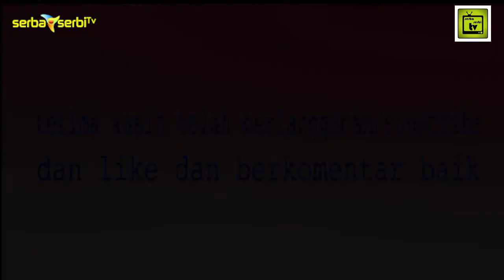Semangat BERHAJI, 30 Tahun Menabung | Alhabib Umar bin Hafizh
kerinduan hebat terhadap baitullah yg dimiliki seorang mu'min sehingga mereka melakukan hal-hal yg diluar perkiraan banyak orang tujuannya hanya satu ketika mereka melakukan itu yaitu supaya bisa sampai ke baitullah Mekkah Almukarromah.
simak disini cerita-cerita tentang usaha mereka untuk sampai ke Mekkah untuk melaksanakan ibadah haji.

TERIMA KASIH ATAS LIKE DAN KOMENTAR BAIKNYA SERTA DOANYA